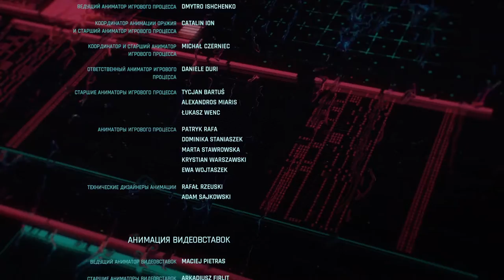➤#26 Прохождение Cyberpunk 2077 ➤Уступаю тело Джонни Сильверхенду(без комментариев)